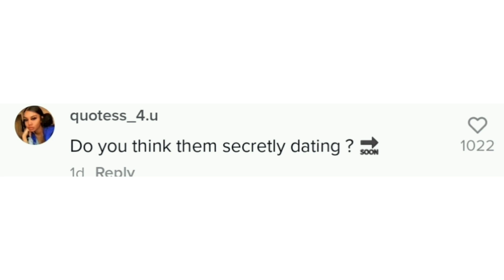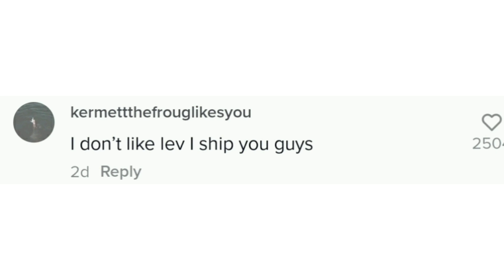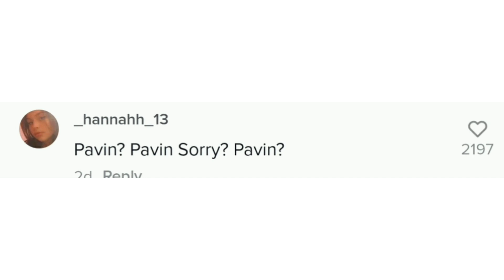Gavin Magnus and Piper Rockelle are secretly dating😳🤫